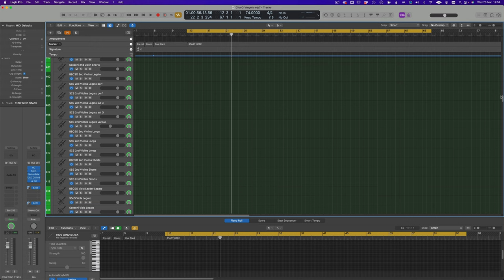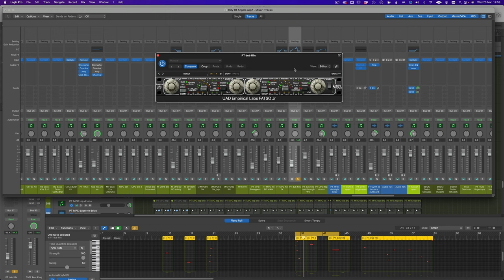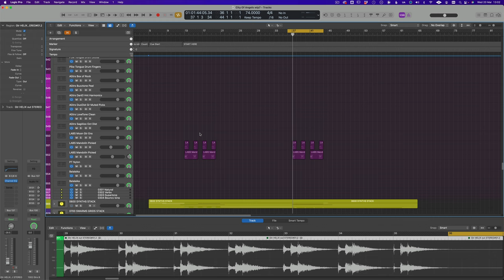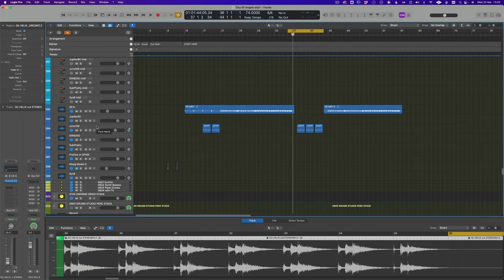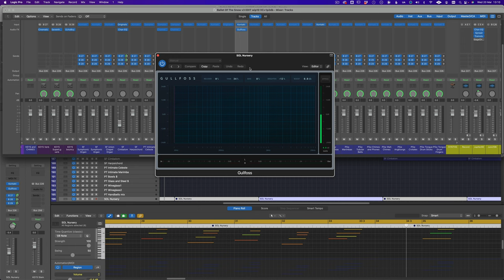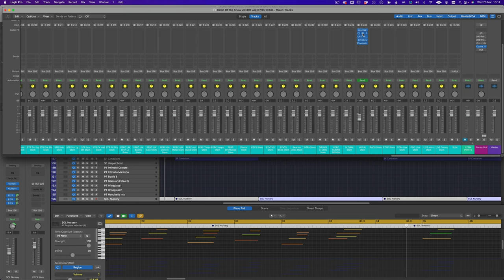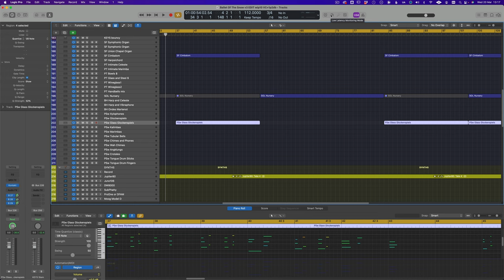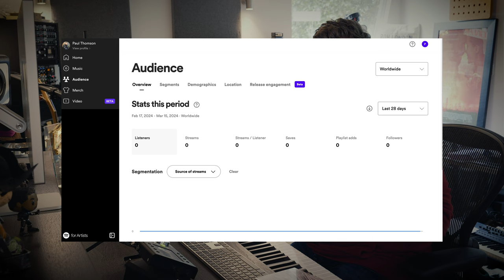Two ways to set up a creative logic pro template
Here we look at two different techniques for setting up a creative template - that I used for two tracks on my new album.

Join me on my journey to release my first studio album. Is there a way to release an album in 2024 and make it financially viable? This is the fourth part to my journey - the template. Each week I'll outline every step of the process from initial ideas all the way to manufacture and setting up your shop.

My album is now on preorder - with a free sound pack! - and the physical release and mailout date is 18th April.

Thank you to the incredible musicians who played on my music and the talented engineers who helped me get it over the finish line:

Track listing:

1 - A Home From Home
2 - Ecstatic Skies
3 - Golden Hour
4 - Summer Heat
5 - Ballet Of The Snow
6 - Dreaming Of The Lights
7 - City Of Angels
8 - Into The Void
9 - Cloudburst
10 - Moonrise Dew
11 - Melancholy
12 - Nocturne

All tracks written, produced and mixed by Paul Thomson

Recorded at The Bull Pen and The Lane

Strings recorded by Isabel Gracefield at RAK Studio 1

Strings contracted by Hilary Skewes

Transcriptions by Ben Foskett

Mastered by Cicely Balston at AIR Mastering

Musicians

Tina Guo: Cello (5)  Ash Soan: Drums (9)  Mike Georgiades: Guitar (9) Anthony Weeden: Conductor (2,3,8,9,11) Jonathan Morton: Leader (2,3,8,9) Violin solo (11)  Anna Blackmur, Magdalena Filipczak, Raja Halder, Magnus Johnston, Antonia Kesel, Eloisa-Fleur Thom: Violin (2,3,8,9,11) Laurie Anderson, Meghan Cassidy, Gary Pomeroy: Viola (2,3,8,9,11) Richard Harwood, Brian O'Kane, Jessie Ann Richardson: Cello (2,3,8,9,11) Leon Bosch, Lucy Shaw: Contrabass (2,3,8,9,11)

JOURNEYS sound pack - to keep you busy while I finish the process of prepping for release heres a fun sound pack of some of my favourite sounds that I created to use while making the record. (And a few extra!) Includes some great playable Logic Pro Sampler and Kontakt (full version) instruments of sounds including Balalaika, Psaltery Pads, Cello FX, DFAM basses, fx and drums samples, Nylon Guitar, Wine Glasses, Studio Drumkit, Flute Air FX, Clarinet texture pad, Electric guitar FX and pads, Ride Cymbal taps. over 600 MB of content across 62 patches. REQUIRES either LOGIC PRO in 'Sampler' format *or* FULL VERSION OF KONTAKT 5.8.1 or later. Does NOT work in free Kontakt PLAYER. Both formats included in download. Also sample content is WAV format so you can just drag audio into your sessions if you prefer.

CD DELIVERY INFORMATION - please read before ordering: we ship using ROYAL MAIL TRACKED only. Tracked shipping will provide you with a tracking number. If lost during shipping we will provide a replacement free of charge.

Sound Pack content:

Journeys - Balalaika.nki
Journeys - Breath fx sounds.nki
Journeys - Cello drone.nki
Journeys - Cello Drop fx.nki
Journeys - Clarinets pad.nki
Journeys - Cym Bell soft.nki
Journeys - Cym Edge Open soft.nki
Journeys - Cym Large soft.nki
Journeys - Cym Splash soft.nki
Journeys - DFAM Bass 1.nki
Journeys - DFAM Bass 2.nki
Journeys - DFAM Bass 3.nki
Journeys - DFAM Bass 4.nki
Journeys - DFAM Bass 5.nki
Journeys - DFAM Bass 6.nki
Journeys - DFAM Bass 7.nki
Journeys - DFAM Bass 8.nki
Journeys - DFAM Bass 9.nki
Journeys - DFAM Bass Drums.nki
Journeys - DFAM Chime 1.nki
Journeys - DFAM Chime 2.nki
Journeys - DFAM Chime 3.nki
Journeys - DFAM Chime 4.nki
Journeys - DFAM Chime 5.nki
Journeys - DFAM Doom.nki
Journeys - DFAM Drop.nki
Journeys - DFAM NoiseBlips.nki
Journeys - DFAM Snares.nki
Journeys - DFAM Toms.nki
Journeys - Gtr fx sounds.nki
Journeys - Gtrfx Blipsicle.nki
Journeys - Gtrfx Chug Monoish.nki
Journeys - Gtrfx GrillChug.nki
Journeys - Gtrfx Grind UpDown.nki
Journeys - Gtrfx Scarysoft.nki
Journeys - Gtrfx Sparkleforwards.nki
Journeys - Gtrfx Sparklereverse.nki
Journeys - Gtrfx Starrynight.nki
Journeys - Gtrfx Stereoizchug.nki
Journeys - Gtrfx Synthmetachug.nki
Journeys - Gtrpad Mysterion.nki
Journeys - Gtrpad Pothead.nki
Journeys - Gtrpad Prescient.nki
Journeys - Gtrpad Thoughtful.nki
Journeys - Huge Match strike.nki
Journeys - Kit BD and Toms.nki
Journeys - Kit BD.nki
Journeys - Kit Cyms.nki
Journeys - Kit Dub Breaks source.nki
Journeys - Kit HH.nki
Journeys - Metal Gate tone.nki
Journeys - Nylon guitar.nki
Journeys - Pen Desk taps.nki
Journeys - Perc Breath n Spit.nki
Journeys - Perc knock n slams.nki
Journeys - Piano Low Staccato mp.nki
Journeys - Psaltery Cluster hits.nki
Journeys - Psaltery Cluster MW.nki
Journeys - Psaltery pad.nki
Journeys - Roller Perc clack.nki
Journeys - Wine Glass 1.nki
Journeys - Wine Glass 2.nki